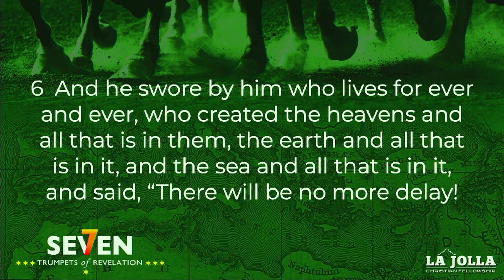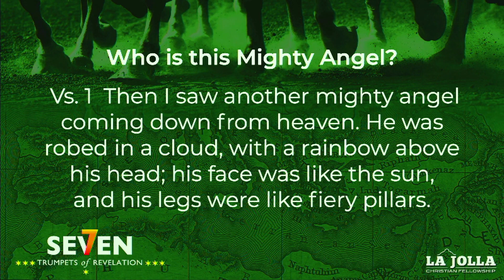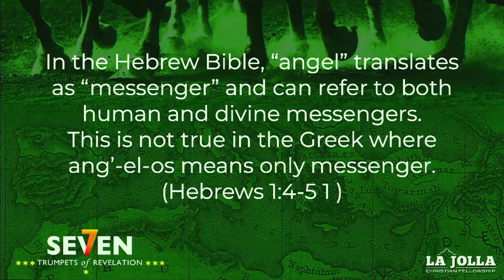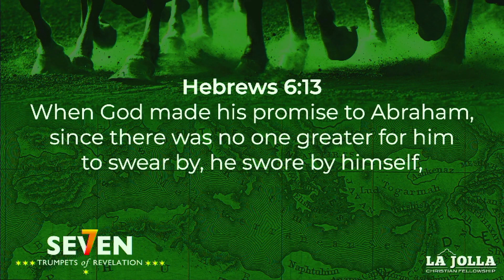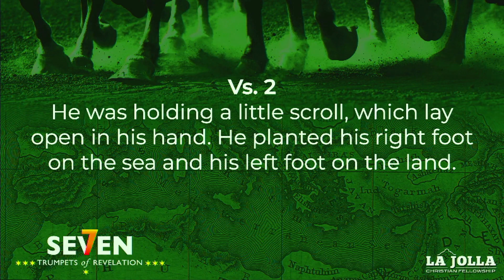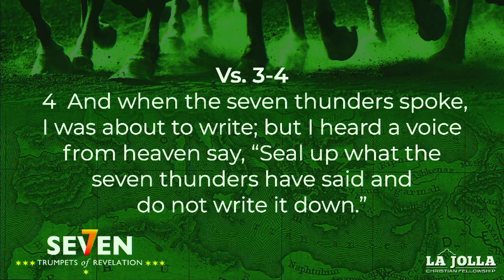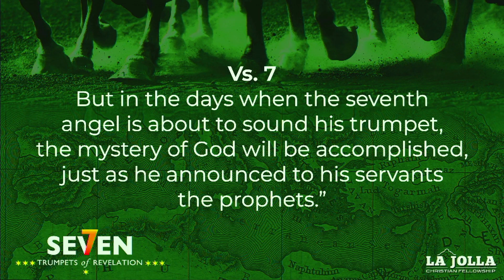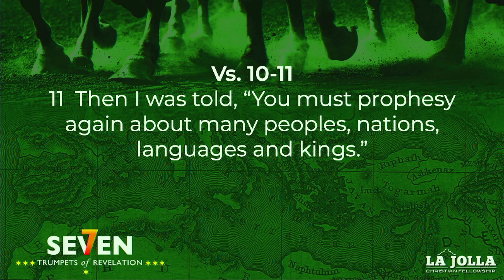The Little Scroll - The Seven Trumpets of Revelation Ep. 3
Today, we continue through Revelation, speaking about walking by faith, God's dominion over creation, and the bittersweet nature of the end times.
Delivered November 5, 2023